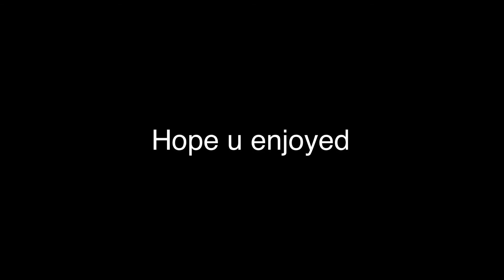If this video is cringe it will be going into a cringe comp (Bipolar meme) (RE-UPLOAD)